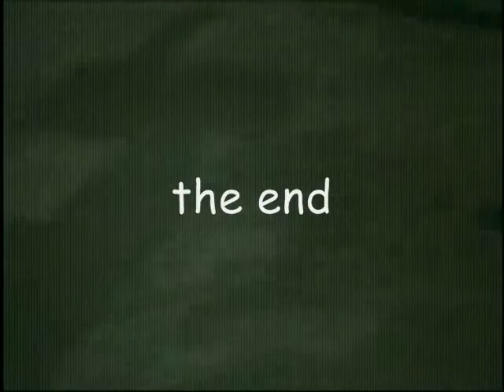Simeri 06 il meglio del peggio Sqcuola Hard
Vanni,Davide,Turi,Ema...NO COMMENT